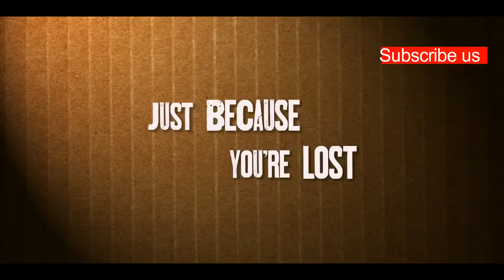Dave Made a Maze Trailer 2017 HD - John Hennigan, Kirsten Vangsness Comedy Movie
Dave, an artist who has yet to complete anything significant in his career, builds a fort in his living room out of pure frustration, only to wind up trapped by the fantastical pitfalls, booby traps, and critters of his own creation.